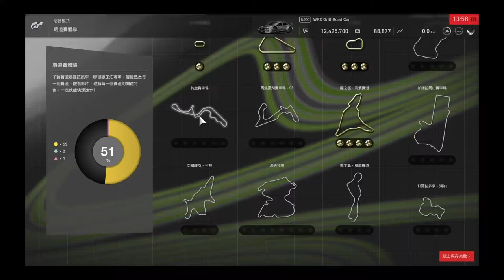【GT Sport】鈴鹿賽車場 - 環道體驗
1 - 0:07
2 - 1:12
3 - 1:57
4 - 2:34
5 - 3:27
Final - 4:22